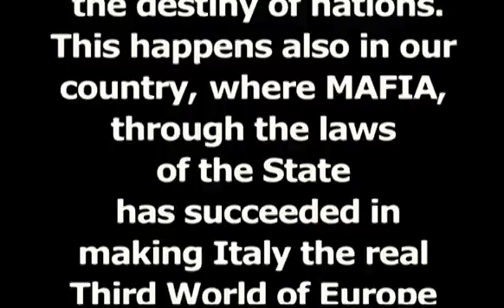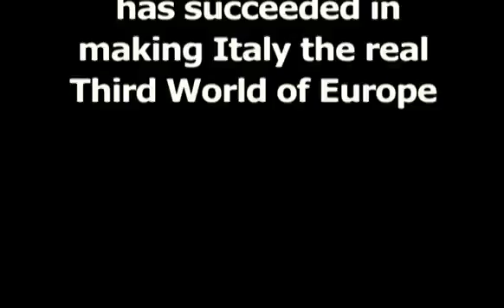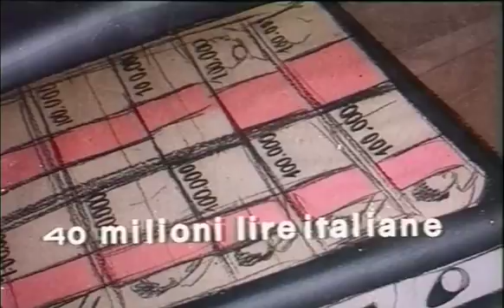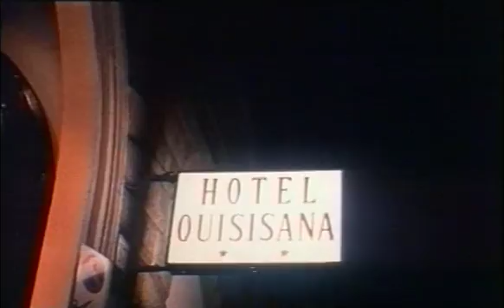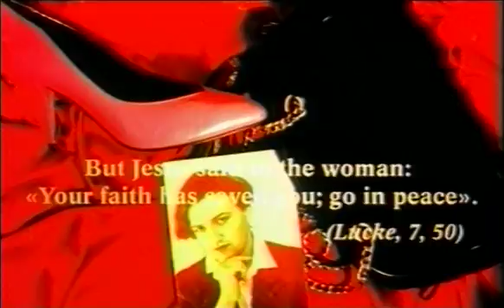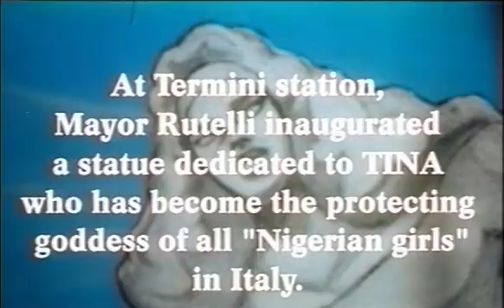VTS 01 1